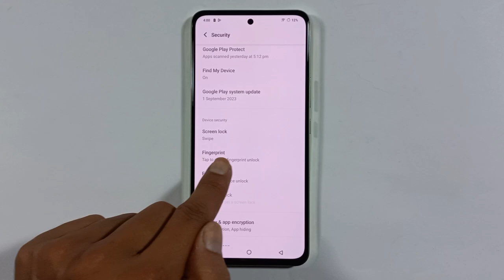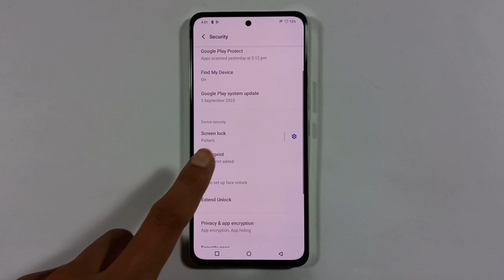Vivo Y100 Finger Lock Setup | FingerPrint Speed Test | How To Finger Setup | Finger Animation